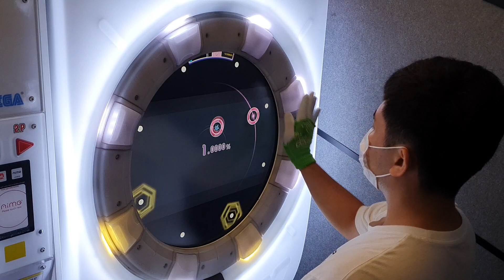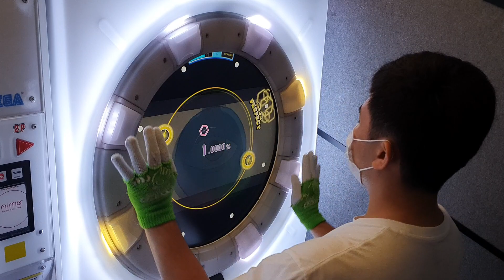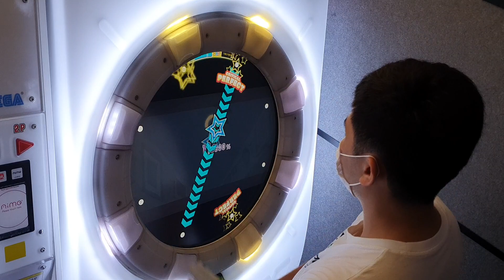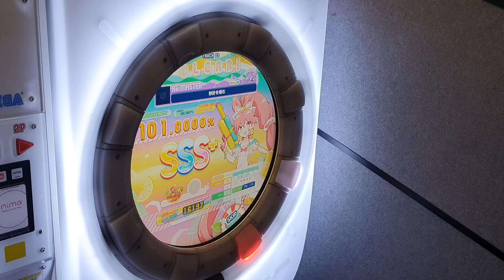[直撮りMaimai Splash+] 秒針を噛む (Re:MASTER/12+) ALL PERFECT+ *60fps*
Maimai でらっくす Splash plus

秒針を噛む / ずっと真夜中でいいのに。